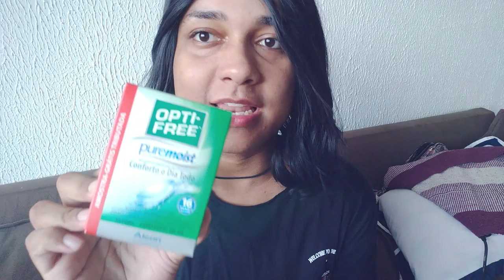Solotica Hidrocor Mel